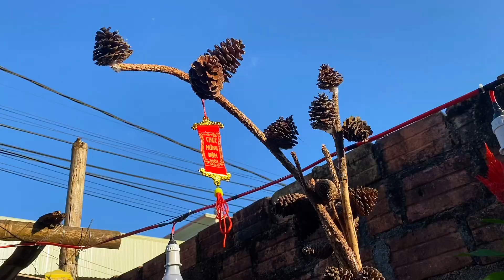Harvesting vegetables from my garden to make yummy Kimchi, not Korean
Harvesting vegetables from my garden to make yummy Kimchi